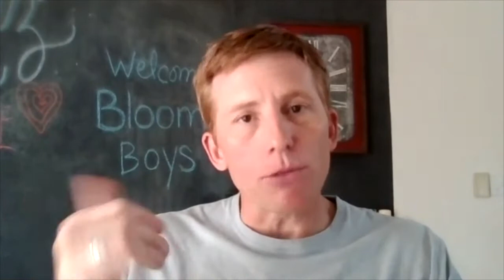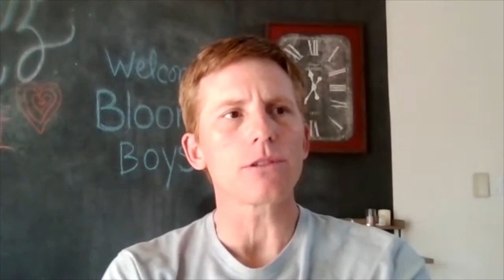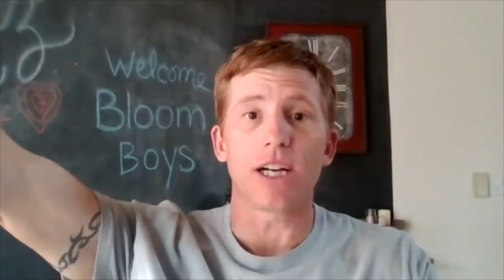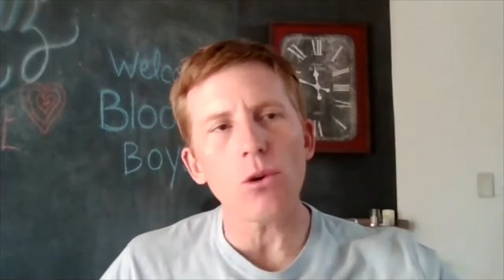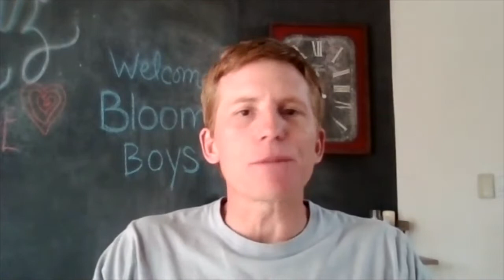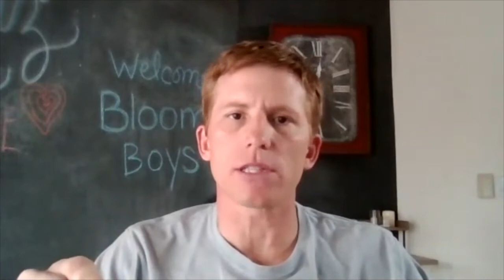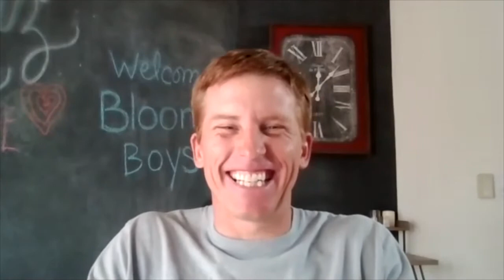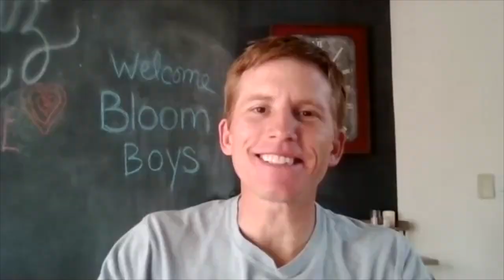BluePaz First Responders Speak Series Nick Lorenz Pt 2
PTSD & Recovery- Veterans, Firefighters & other First Responders.